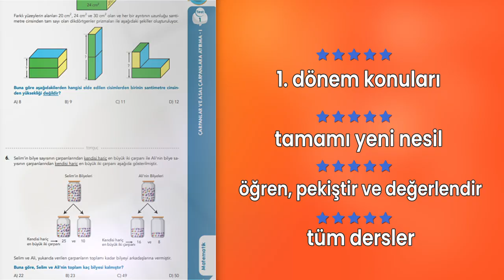LGS Konularını Tamamla, Sınavda Rahat Et! 💪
1. Dönem Dinamo Tüm Dersler Soru Bankası Set 👉🏻
Başarının üç adımı vardır: öğrenmek, pekiştirmek ve değerlendirmek. Bu kitaplarda Konu Öğreten testler ile bilmen gereken 1.dönem konularını öğrenerek ilk adımı atacak, Pekiştiren testlerle öğrendiğin konuları sağlamlaştıracak, Ünite Tekrar testleri ile ünitelerin sonunda seçici sorularla kendini sınayarak son adımı tamamlayacaksın.